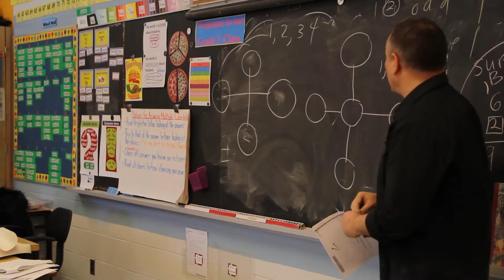Christa and Ramona on JUMP Math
Listen to teachers Christa and Ramona, the Art & Science of Math Education conference attendees, share their experiences with the JUMP Math approach.